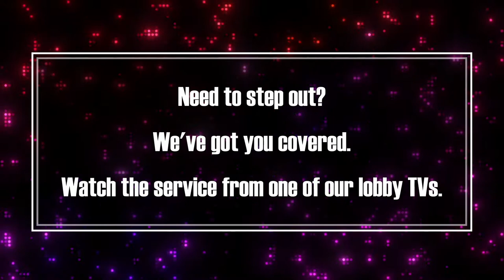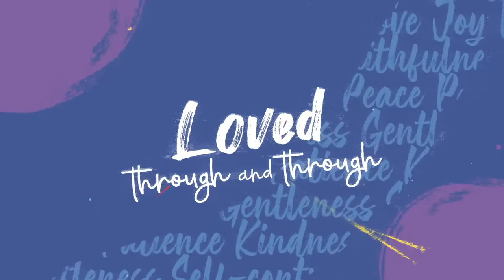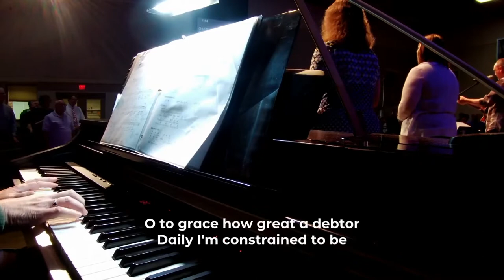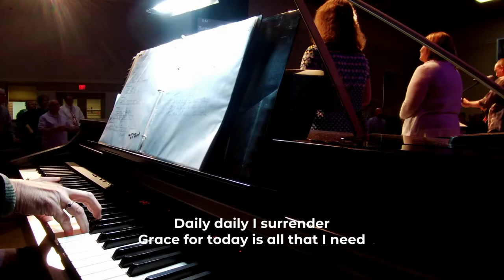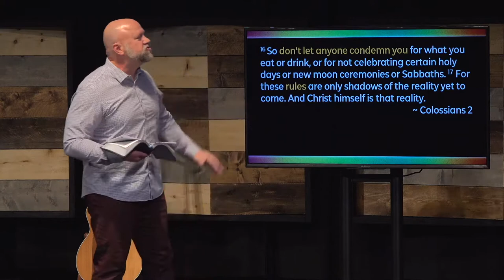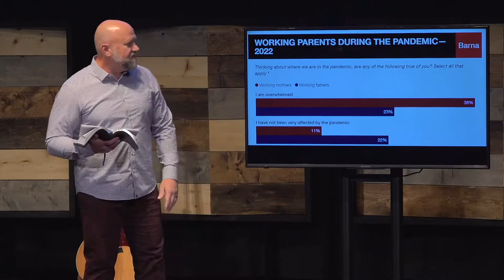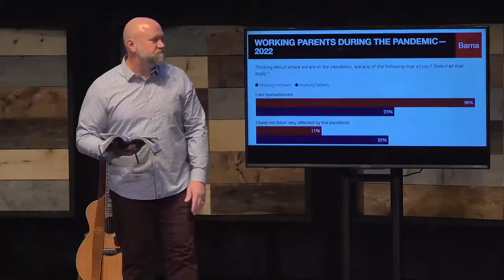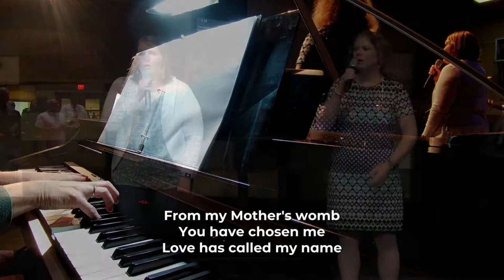Rules | Doug Bender | 05.08.22